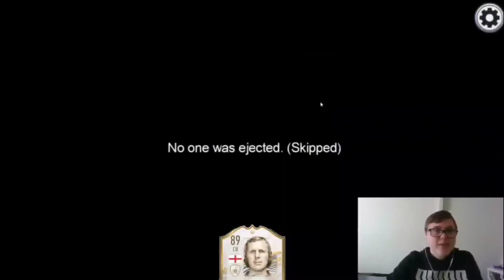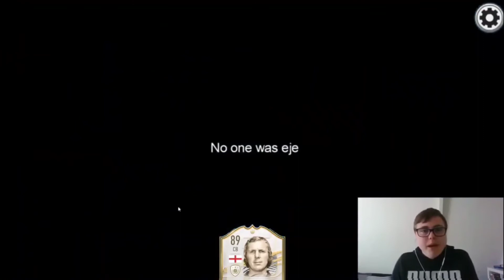BESTE IMPOSTER POTJE OOIT!!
Hallo mijn naam is Bram Veninga,
ik maak leuke filmpjes zoals: sunday vlog,  FIFA 21 en Among us.